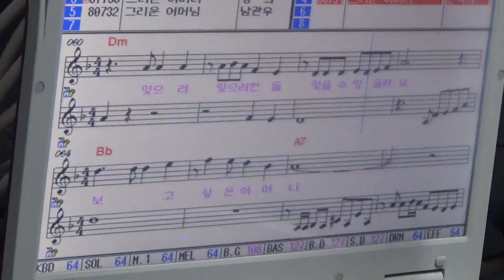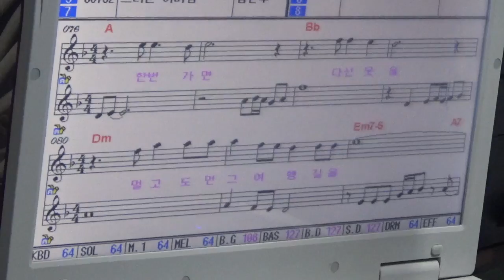앨프 80731 ~[그리운어머니/전복희작사작곡] 전복희연예예술단 동호회원이 연습중 룰루랄라